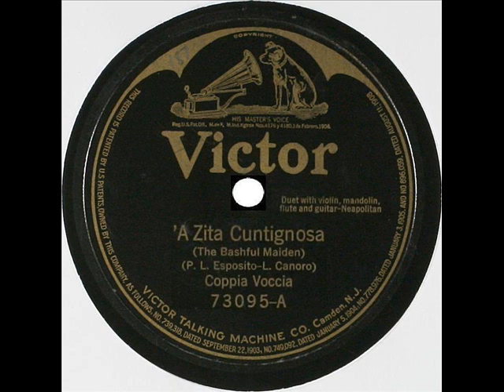'A zita cuntignosa - Coppia Voccia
'A zita cuntignosa (P. L. Esposito - L. Canoro) - Coppia Voccia